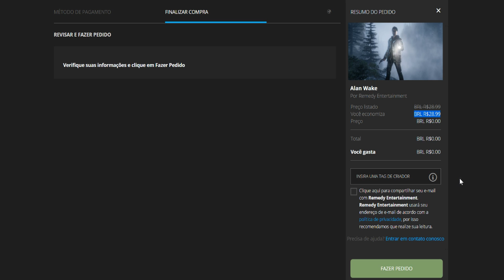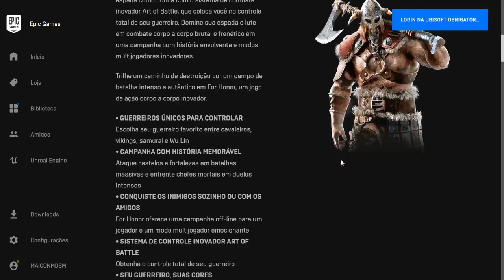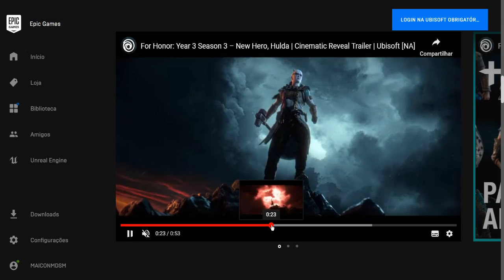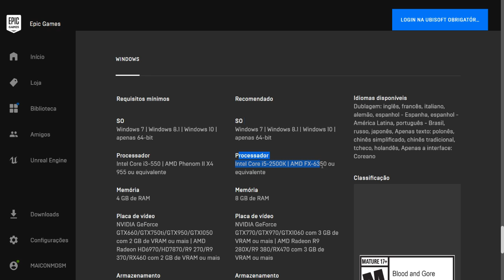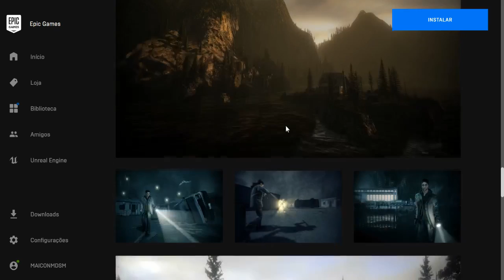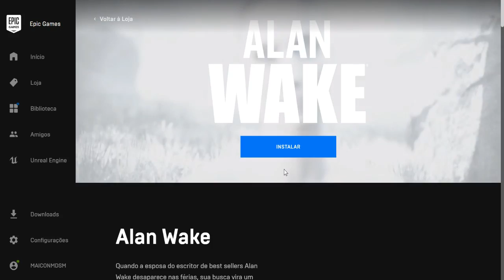FOR HONOR (PC) + ALAN WAKE ( PC) NA EPIC GAMER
EPIC GAMES